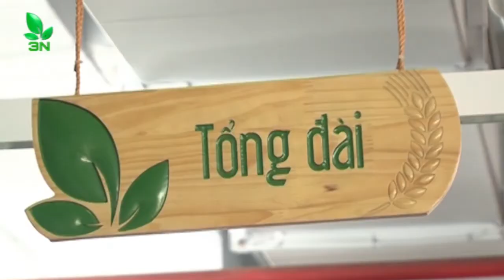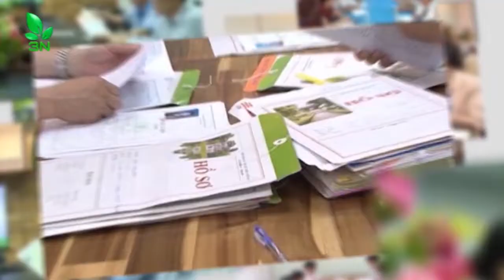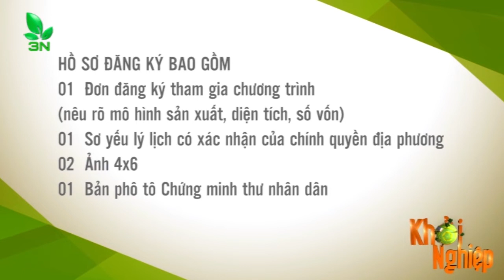Gà đi phân vàng, phân trắng nhớt phải chữa thế nào? I VTC16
VTC16 | Gà 45 ngày tuổi, sau khi vacxin Newcastle 3-4 ngày  thì có hiện tượng đi ngoài phân vàng, phân trắng nhớt. Hỏi nguyên nhân và cách khắc phục?